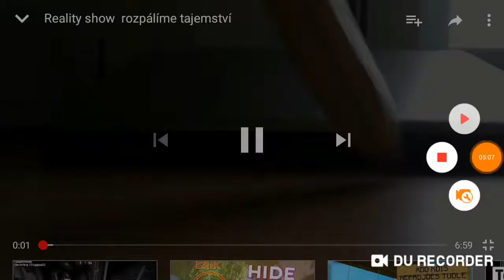Speciál za rok na youtubu 🍉🍎🍏🍎🌽🌶🍈🕹⚔